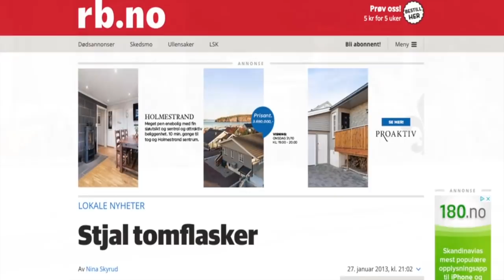Otto gir sykkeltyven en skikkelig overraskelse